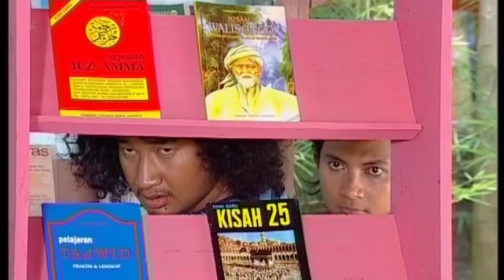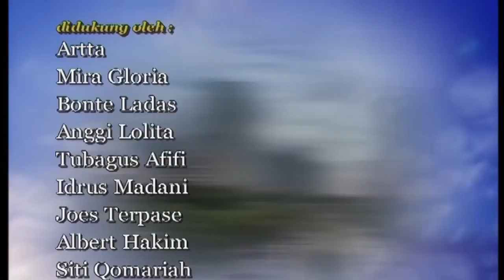Para Pencari Tuhan Jilid 1 | Episode 22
Para Pencari Tuhan Jilid 1 ini bercerita tentang kehidupan seorang marbot (penjaga mushola) yg bernama Bang Jack (Deddy Mizwar) dan ketiga muridnya yg mantan narapidana, yaitu Chelsea (Melky Bajaj), Barong (Aden Bajaj), dan Juki (Isa Bajaj).

Setelah mereka bertiga keluar dari penjara, Barong diusir oleh komplotan curanmor lantaran sering bernyanyi di pengadilan. Juki yg mantan copet ditolak mentah-mentah saat kembali ke rumah ibunya. Sedangkan Chelsea ketika akan mengajak rujuk mantan istrinya, Marni (Anggia Jelita) ternyata sang mantan istri sudah menikah dengan Sumarno, polisi yg menjebloskannya ke penjara.

Akhirnya mereka bertiga bertemu secara tak disengaja disebuah mushola bernama At-Taufiq. Disana Bang Jack tak hanya menerima ketiga mantan narapidana tersebut, tapi Bang Jack juga membimbing mereka ke jalan yg benar.